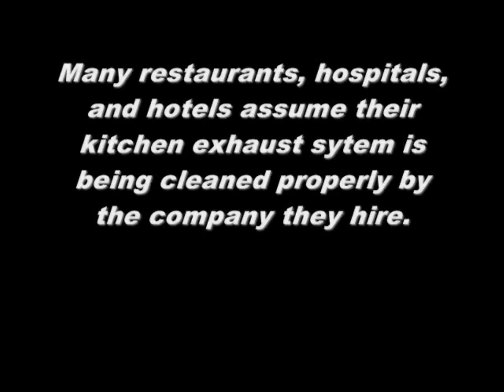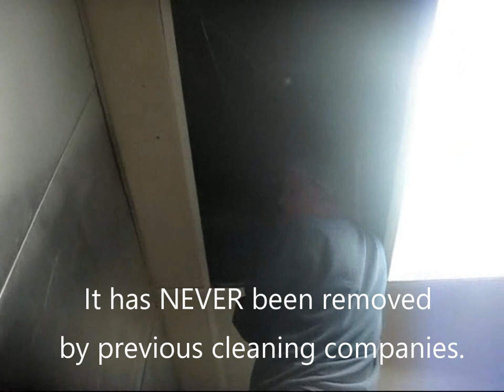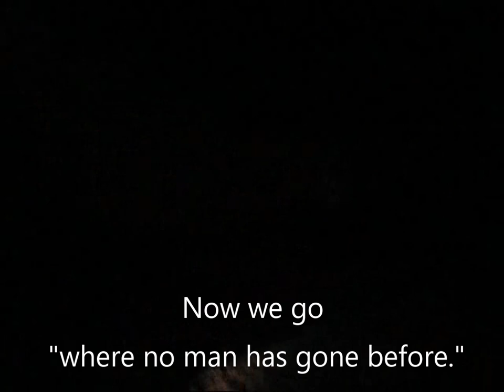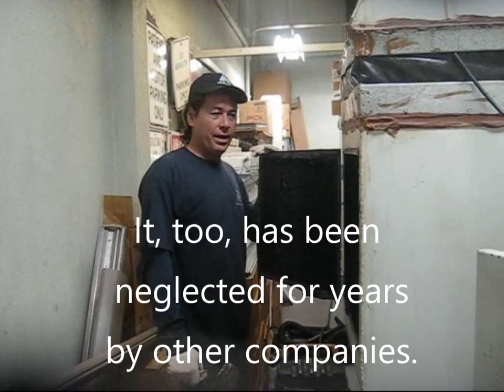Kitchen Exhaust Cleaning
One of the dirty secrets of the duct cleaning industry is that many companies don't do what they are paid to do!  Here Action Duct cleans a kitchen exhaust system that, supposedly, had been cleaned by other companies, but we find the duct hadn't been opened since 1987!  For over forty years now, Action Duct continues to go "where no man has gone before."